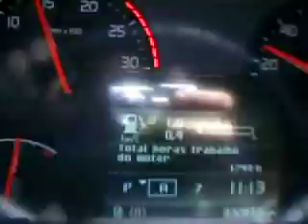VEMOS ATÉ CACHOEIRAS PELAS ESTRADAS